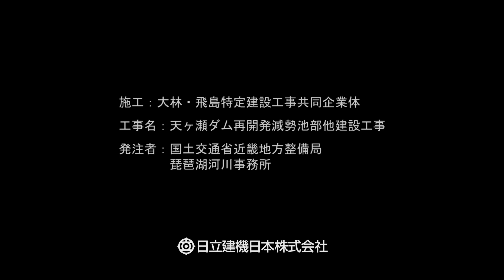【日立建機日本】鋼材ハンドリングマシン_ZX75US-3_現場稼働ムービー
H鋼材支保工設置で活躍するZAXIS75US 鋼材ハンドリング仕様機の現場稼働ムービー

【動画目次】
0:00　オープニング
0:08　H鋼材支保工設置の稼働事例
0:35　従来施工より工期短縮 脱落などの人災リスク低減
0:56　エンディング